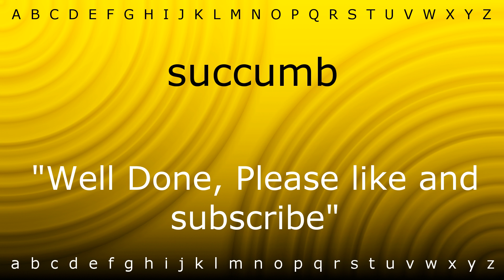How to say 'succumb' with Zira.mp4